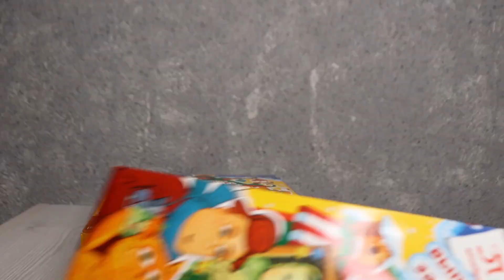Что положить в АДВЕНТ-КАЛЕНДАРЬ? #2024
Добро пожаловать на наш семейный канал, где мы делимся нашими захватывающими приключениями и путешествиями! Мы любим проводить время вместе и исследовать удивительные места по всему миру. Здесь вы найдете видео о наших походах в горы, поездках на море, посещении уникальных достопримечательностей и многое другое. Мы надеемся, что наши видео будут вдохновлять вас на новые приключения и помогут вам планировать свои собственные увлекательные поездки. Присоединяйтесь к нам, чтобы открыть для себя новые уголки мира вместе с нашей семьей!